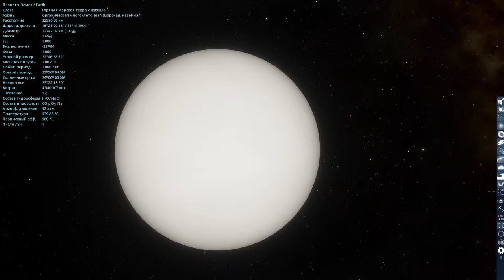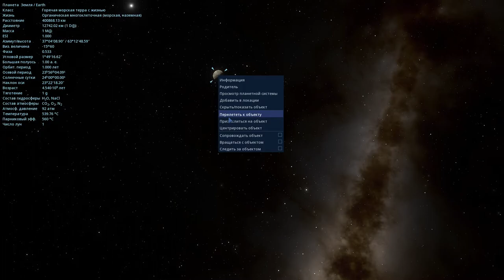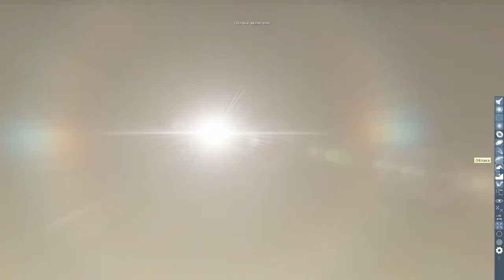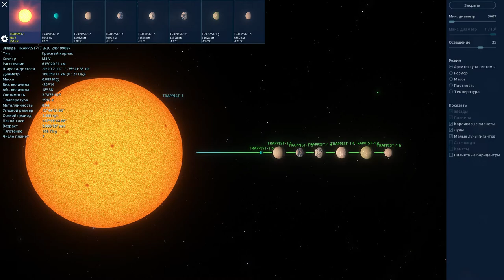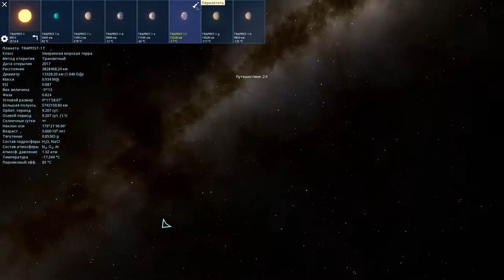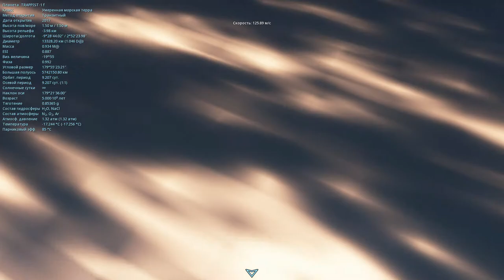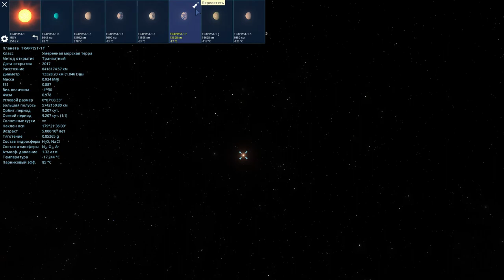SPACE ENGINE. МЁРТВАЯ ЗЕМЛЯ. ЧТО БУДЕТ С ЗЕМЛЁЙ ЧЕРЕЗ МИЛЛИОН ЛЕТ? СИСТЕМА ТРАПИСТ 1 .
Официальный разработчик модов по видео Space Engine, для нашего канала Дмитрий Тихомиров

✔️Наш Дискорд канал
✔️Я в Дискорд SkyTop GAMES#0197